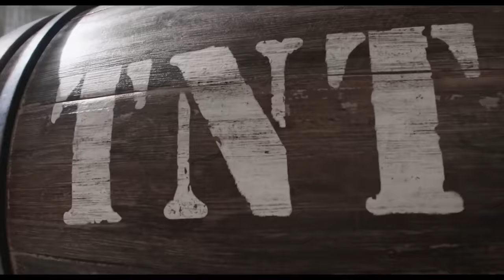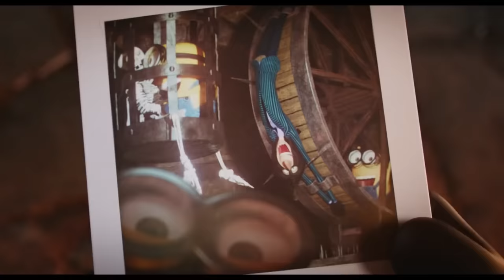MINIONS Clips - "Giant Minion" (2015)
PLOT: Minions Stuart, Kevin, and Bob are recruited by Scarlet Overkill, a supervillain who, alongside her inventor husband Herb, hatches a plot to take over the world.

RELEASE DATE: 10 July 2015 (USA)
GENRE: Animation, Adventure, Comedy
STARS: Sandra Bullock, Jon Hamm, Michael Keaton